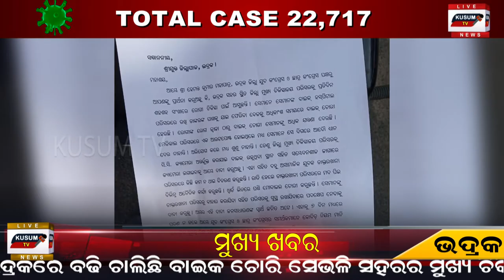Khabar Aajira-medical re cctv camera dabi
bhadrak medical re CCtv camera dabi#kusumtvnews#